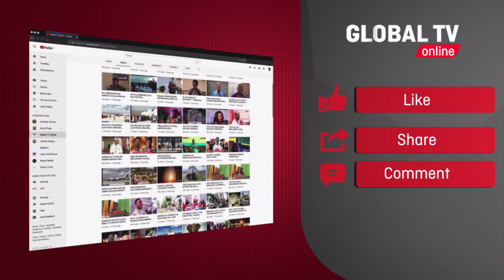WANAFUNZI WA CHUO CHA MWL NYERERE WAMSHUKURU RAIS SAMIA UJENZI WA CHUO BUTIAMA...